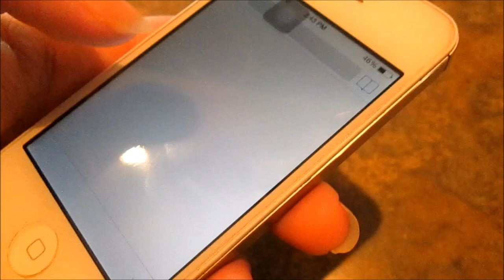PROS & CONS of having long nails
Hey everybody so I want to talk to you guys about my nails, there are some good things about having long nails and some bad things. Bye!